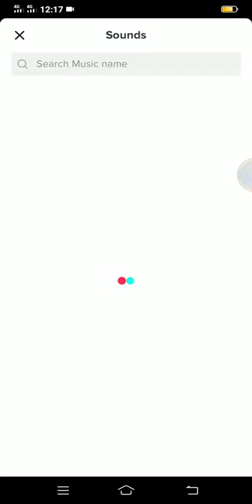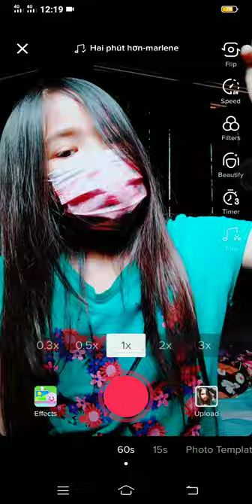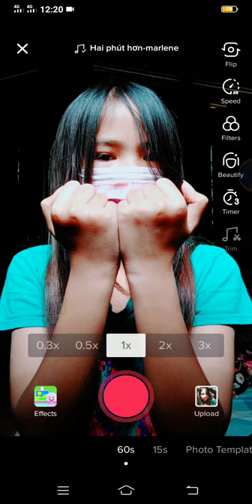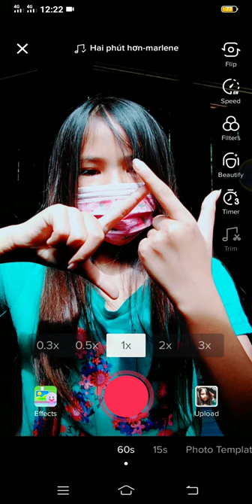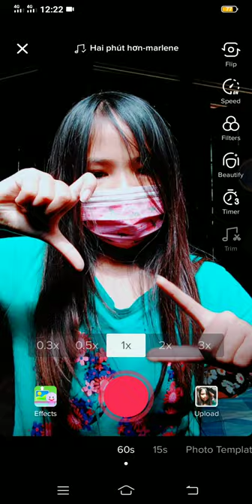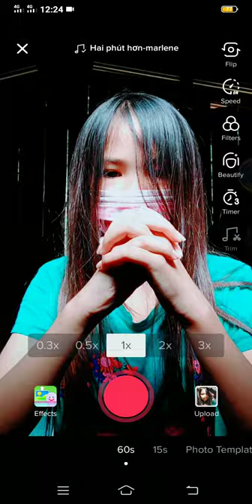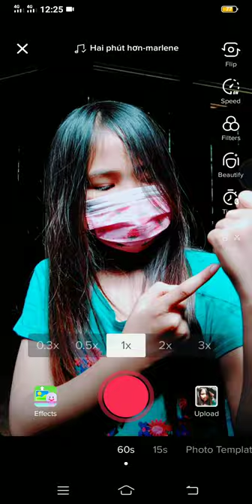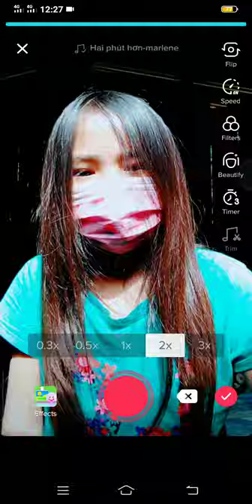Faded finger tutting tutorial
By Cindy

So your updated to me
ILY all🥺🥺👆👆☝️👌💖💋💯